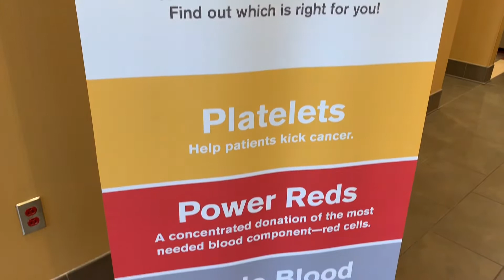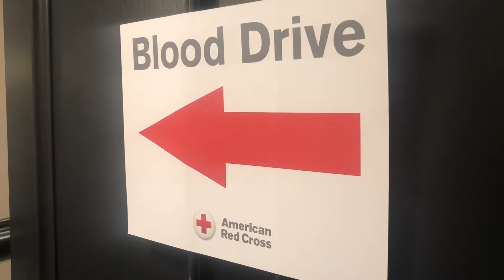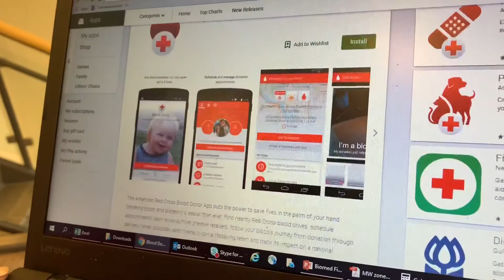You have Questions. We have Answers. Red Cross Acquires Assets of Virginia Blood Services